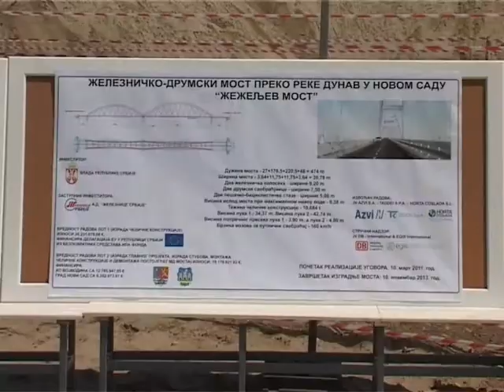Boris Tadić u obilasku gradilišta Žeželjevog mosta u Novom Sadu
(Novi Sad, 12. maja 2012) Predsednički kandidat Boris Tadić obišao je gradilište železničko-drumskog mosta preko Dunava u Novom Sadu i rekao tom prilikom da je naša obaveza da dovršavamo mostove — zbog građana Srbije, ali i zbog naših velikih evropskih prijatelja, jer ti mostovi povezuju delove Evrope. Tadić je istakao da će Srbija nastaviti da gradi infrastrukturu, jer je to uslov za otvaranje novih radnih mesta, za nove investicije, ali i naš doprinos evropskoj transportnoj komunikaciji. On je dodao da je sa ministrom za infrastrukturu Milutinom Mrkonjićem, ovog puta kao građanin, razgovarao o tome šta će biti s mostom koji je poslužio izvanredno u međuvremenu, ali bi ga sada možda trebalo što racionalnije iskoristiti i kako je rekao, postaviti na mesto na kojem će biti najskorisniji. (za više informacija posetite